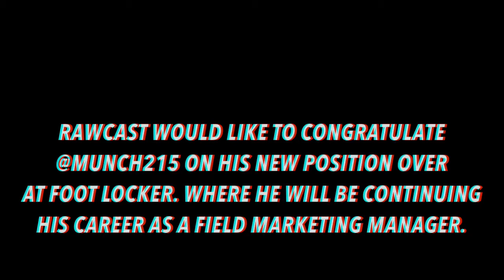RAWCAST x MUNCH215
Meet Munch, Field Marketing Manager for Sneaker Villa.